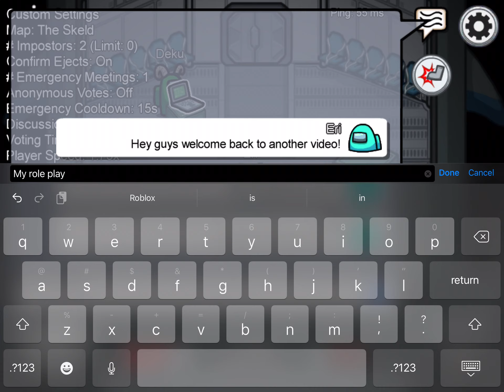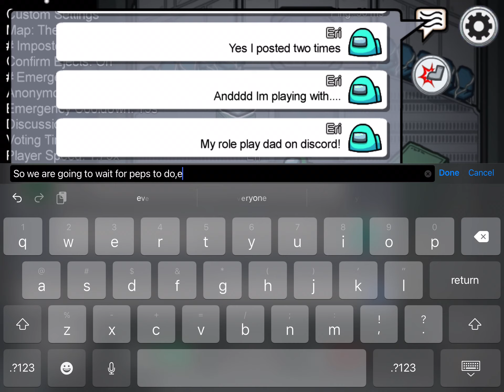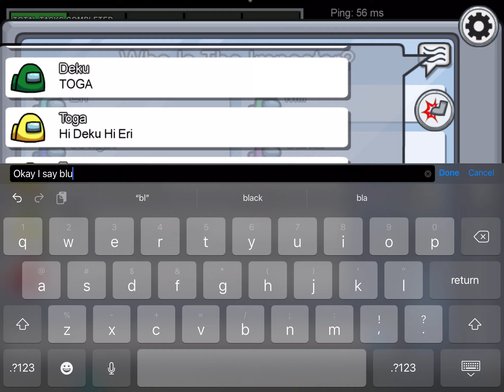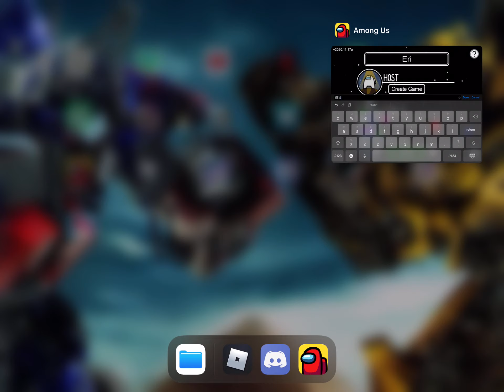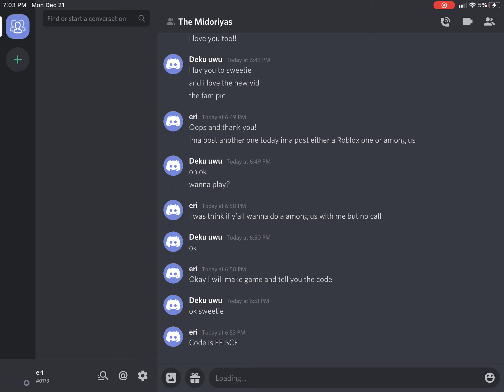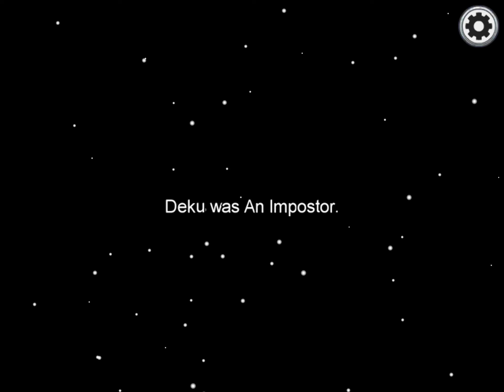Play Among us with role play family form discord!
Yes second ti,e uploading I hope you like the video.sorry I couldn’t get the whole thing it took up to much Storage and I couldn’t do another one and red was imposter so ye